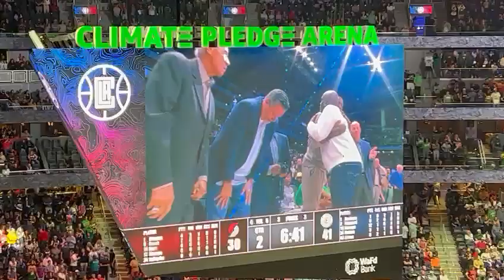NBA returns to Seattle Climate Pledge Arena Oct 3 2022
OGs @ Climate Pledge